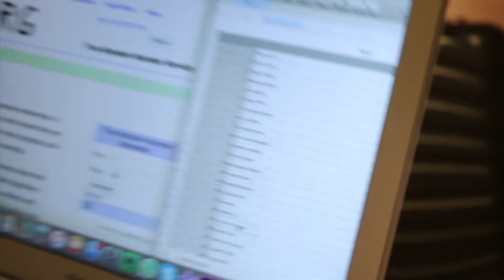SZÁZ!!100! » Bőrönd sorsolós LIVE